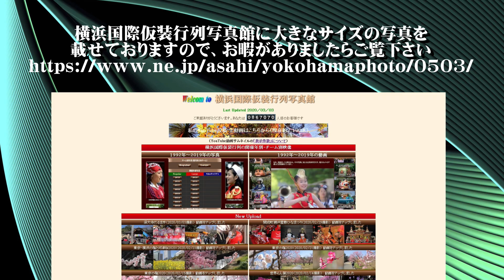20220903ハマこい2022（躍動）【ＨＤ・原画４Ｋ】